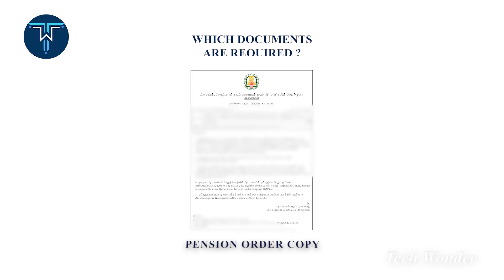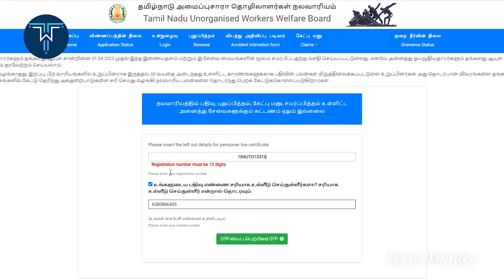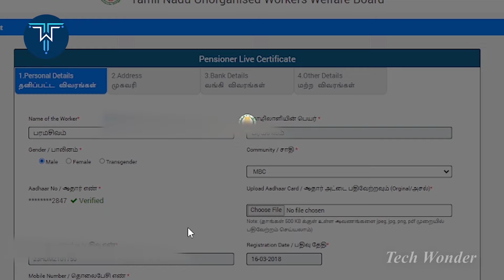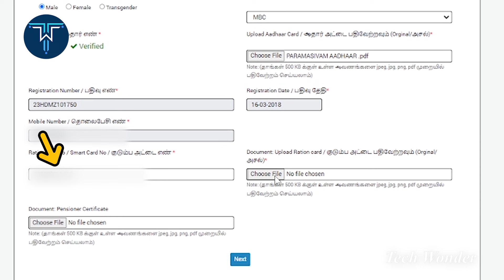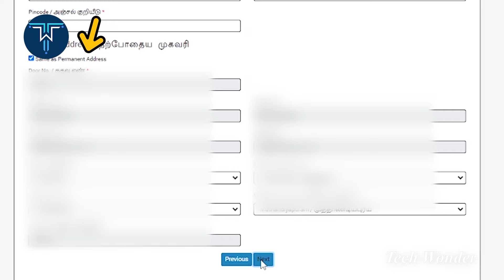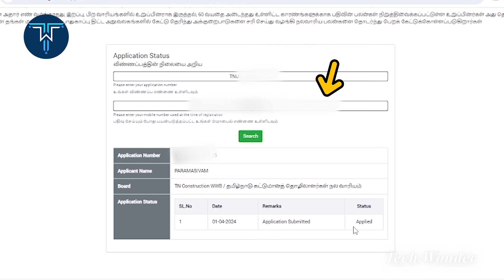How to Apply Pensioner's Live Certificate in TNUWWB | TechWonder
நலவாரியத்தில் ஆயுள்சான்று எப்படி விண்ணப்பம் செய்வது? | How to Apply Pensioner's Live Certificate in TNUWWB | TechWonder